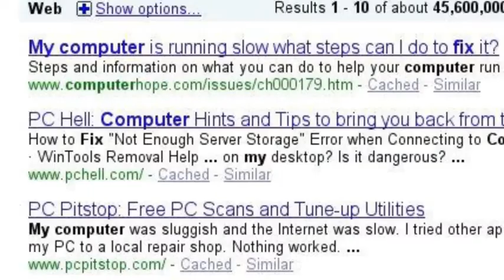Hello, CIT HelpDesk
The general process, I hope